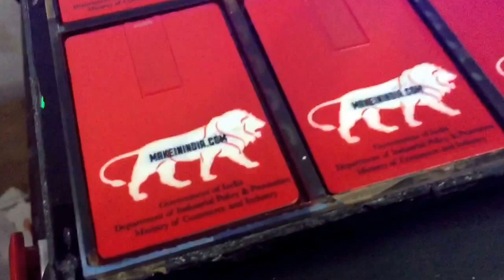CARD PENDRIVE PRINTER INDIA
StumbleUppon

blogger